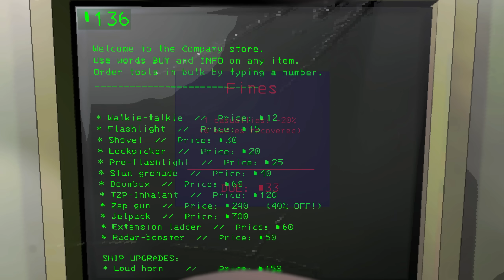The Bracken Traumatises Us! | Lethal Company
The Bracken Traumatises Us! | Lethal Company Funny Moments